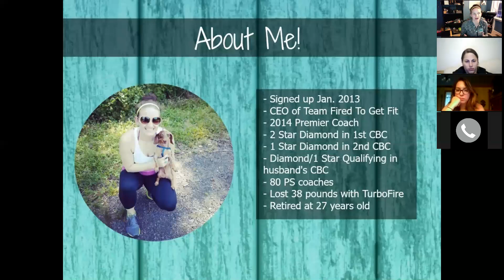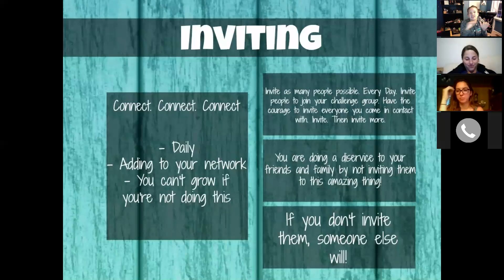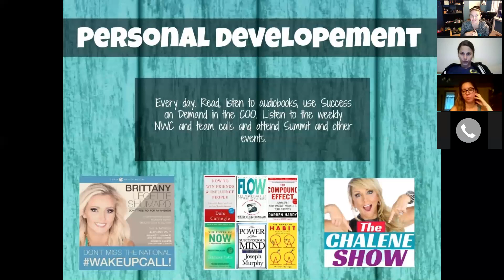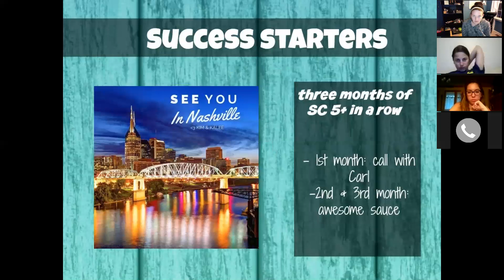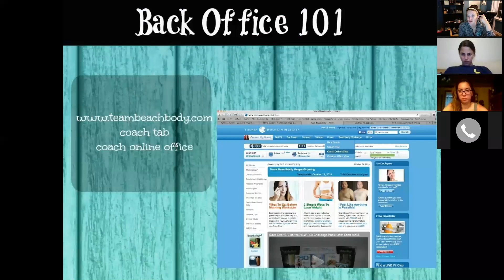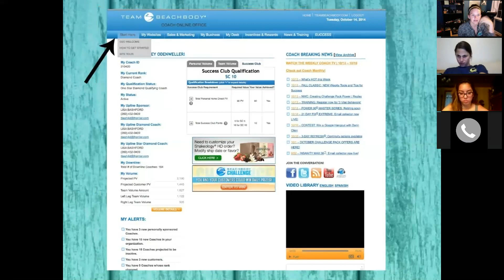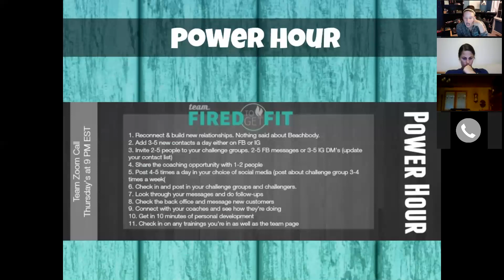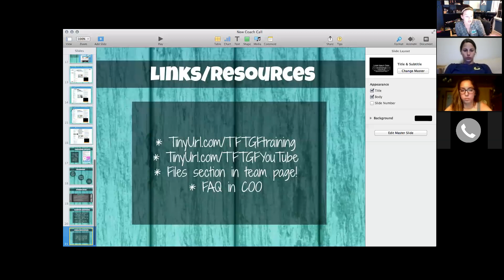New Coach Call {7/21/15}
Our recording from our new coach call on July 21st!